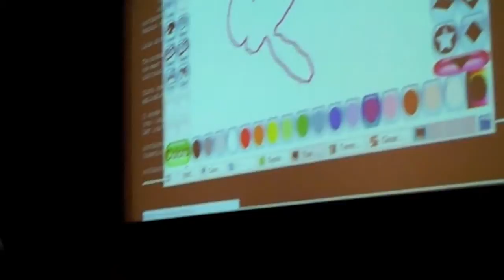Adin Scannell - GridCentric Q&A - DemoCamp Toronto 24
Adin Scannell answered questions at a Q&A session after his presentation at DemoCamp Toronto 24 (Velma Rogers Theatre, 2009-Dec-03).